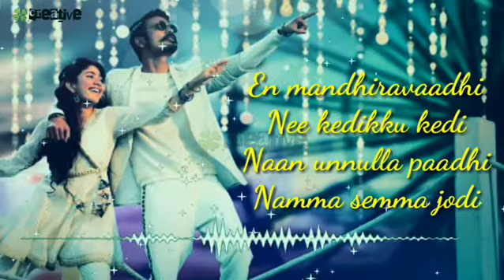Rowdy baby Song whatsApp status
Rowdy Baby Song Lyrics
Starring
Singers
Lyrics